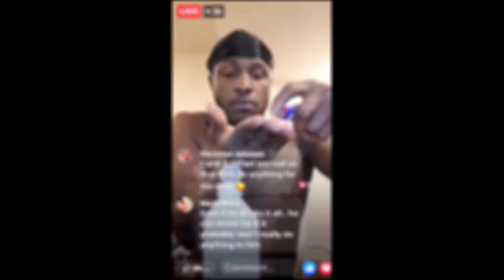Minecraft VS Real Life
humans are pretty weird yea.
this video is about a comparison between minecraft choices and real life choices!